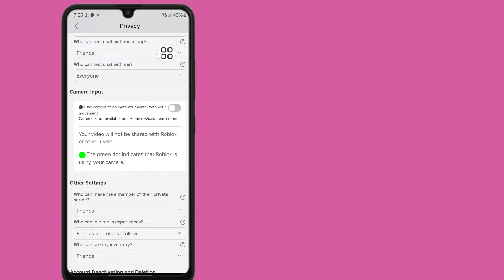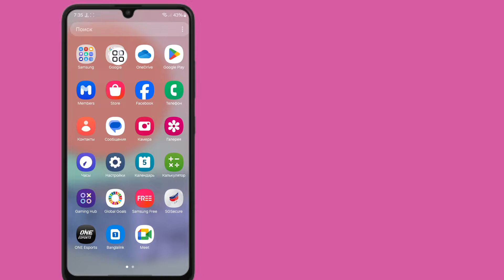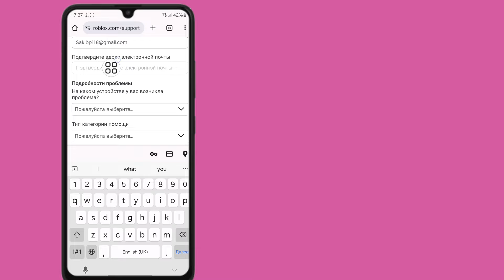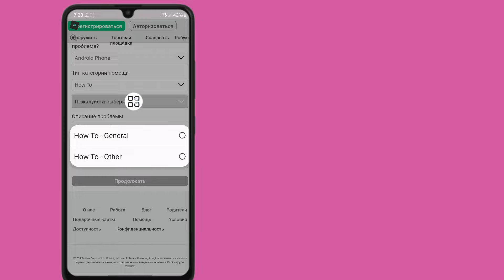Как получить голосовой чат на мобильном телефоне Roblox (без проверки) I Голосовой чат Roblox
Как получить голосовой чат на мобильном телефоне Roblox (без проверки) Опция голосового чата Roblox не показывает проблему

 👇👇Войдите в коробку👇👇
 Привет, команда Роблокс!
 Моя опция голосового чата в Roblox не отображается, пожалуйста, дайте мне опцию голосового чата как можно скорее
 Спасибо

 Ваши пожелания ⬇️ ⬇️ ⬇️ ⬇️ ⬇️ ⬇️ ⬇️ ⬇️
 как войти в голосовой чат на мобильном телефоне Roblox без идентификатора
 как войти в голосовой чат в роблокс
 как войти в голосовой чат в роблоксе без идентификатора
 как включить голосовой чат на мобильном телефоне roblox
 как включить голосовой чат в роблокс 2024
 как войти в голосовой чат на iPad в роблокс
 как войти в голосовой чат в роблокс по идентификатору
 как включить голосовой чат на мобильном телефоне Roblox до 13 лет
 как включить голосовой чат на компьютере в роблокс
 как включить голосовой чат в роблоксе без id mobile 2024
 как включить голосовой чат в роблоксе